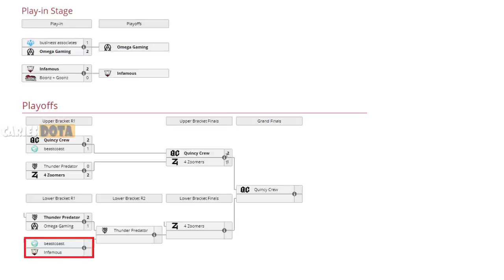BEASTCOAST VS INFAMOUS GAMING BO3 [GAME 1] ELIMINACIÓN - OMEGA LEAGUE: AMERICAS DIVINE DIVISION DOTA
BEASTCOAST VS INFAMOUS GAMING BO3 [GAME 1] ELIMINACIÓN - OMEGA LEAGUE: AMERICAS DIVINE DIVISION - DOTA 2 PRO
TORNEO OMEGA LEAGUE: AMERICAS DIVINE DIVISION

[BEASTCOAST]
► Chaos Knigth
► Void Spirit - Chris Luck
► Batrider - Wisper
► Tiny - Scofield
► Witch Doctor - MoOz

► Gyrocopter - Pakazs
► Invoker - Faker
► Underlord - P4pita
► Mirana - Michael
► Enchantress - Accel

***TAG***